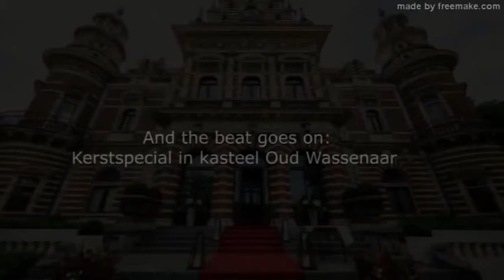De Proppies met de Kerst special in Kasteel oud Wassenaar voor RTL Midvliet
Kerstspecial met DE PROPPIES.